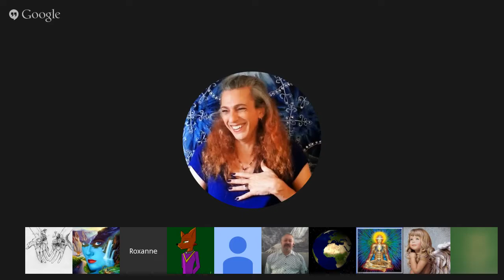Channeling :: Tekkrr ⁄ Vishyama from Planet Freyi (Kepler 452B) ⁄ Elohim. Jul 25, 2015